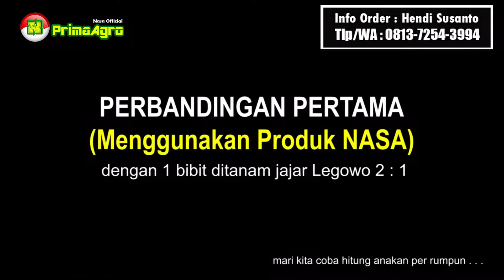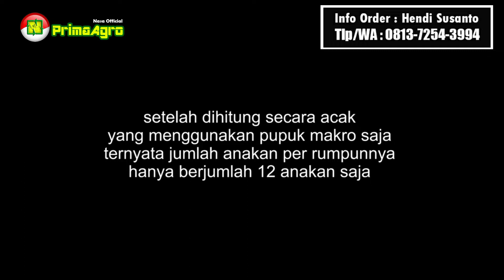Meningkatkan Anakan Padi Lebih Banyak Panen Meningkat Dengan Pupuk Yang Tepat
Anakan Padi Lebih Banyak Panen Meningkat Dengan Pupuk Yang Tepat

Pemupkan Padi Di Daerah Pacitan Guna mendapat hasil panen maksimal dan tercapai kelestarian ahan

Pemesanan :
Suhendi Edi Susanto
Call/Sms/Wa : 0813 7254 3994